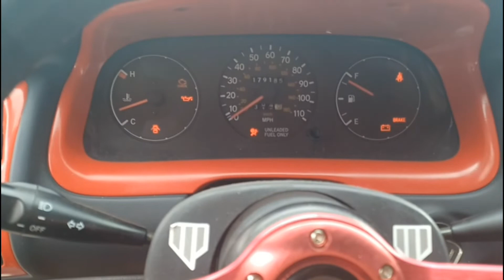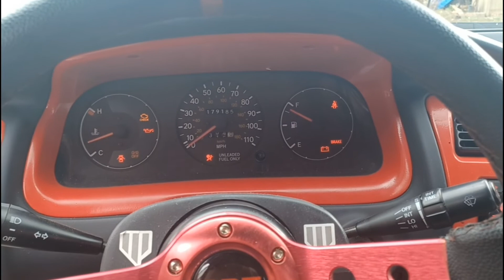How to read OBD1 check engine light codes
this is a quick look at how to do an OBD1 diagnostics test, using my 1993 Toyota Corolla DX ae102. If your check engine light is on, this is how to see which issues are the reason!